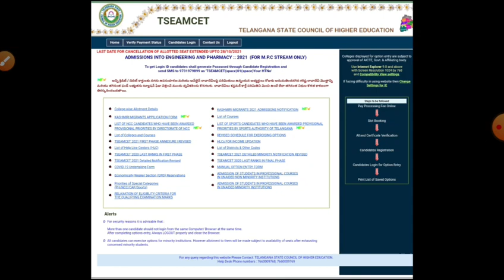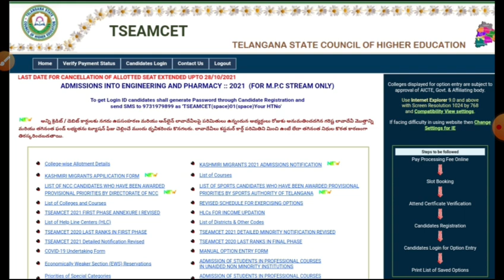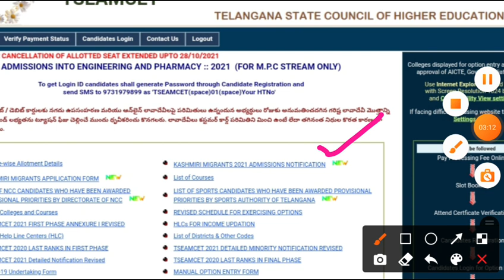TS EAMCET ENGINEERING SEAT CANCELLATION DATE EXTENDED/TSEAMCET SEAT CANCELLATION DATE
This video gives latest information about seat cancellation date extension in ts eamcet engineering